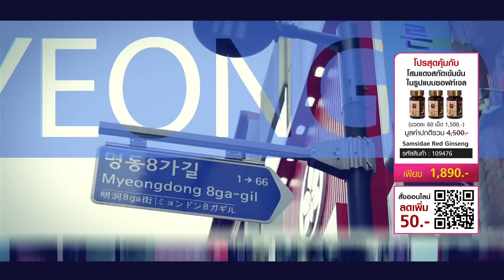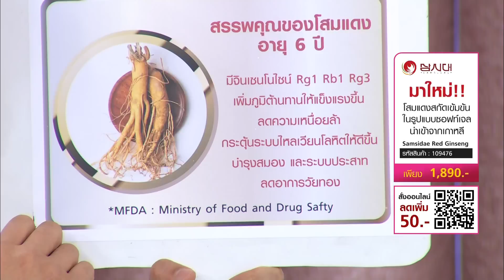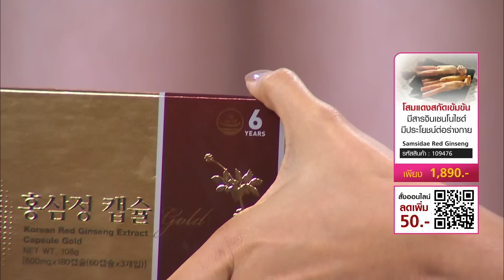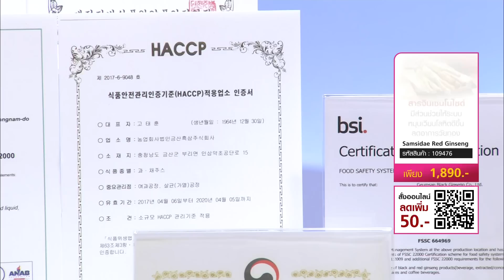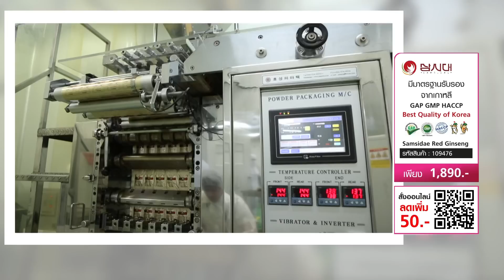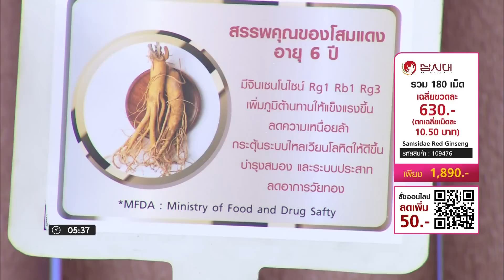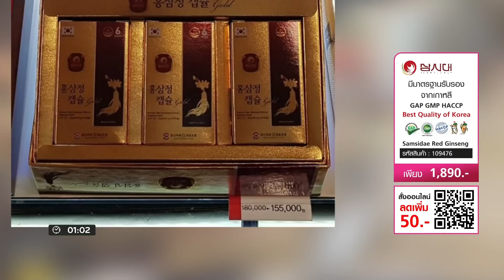【Full Version】โสมแดง Korean Red Ginseng Extract Capsule Premium 3 กระปุก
ราคาพิเศษ 1,890 บาท   รหัสสินค้า 109476

✪ 1 ชุดประกอบด้วย ✪

Korean Red Ginseng Extract Capsule Premium 60 แคปซูล 3 กระปุก

* โสมเกาหลีมีประโยชน์ในการช่วยบำรุงร่างกาย
* โสมเกาหลีมีสรรพคุณเป็นยาช่วยชะลอความแก่
* โสมเกาหลีมีผลต่อระบบประสาทส่วนกลาง
* โสมมีส่วนช่วยป้องกันการเกิดโรคมะเร็งชนิดต่าง ๆ ได้
* โสมเกาหลีมีสรรพคุณช่วยลดเบาหวาน
* ช่วยลดความดันโลหิตสูง
* ช่วยลดไขมัน ช่วยในการเผาผลาญไขมันให้เกิดเป็นพลังงาน
* โสมมีส่วนช่วยรักษาโรคเสื่อมสมรรถภาพทางเพศ
* เป็นโสมเกาหลีสกัดจากโสมเกาหลีแท้ จากจังหวัดกึมซาน ประเทศเกาหลี ซึ่งเป็นแหล่งผลิตโสมที่มีชื่อเสียงมาก
* มีประสิทธิภาพที่เห็นผลเร็ว สามารถเห็นผลได้ภายใน 5-7 วั

☎Call Center: 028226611 (ตลอด 24 ชม.)